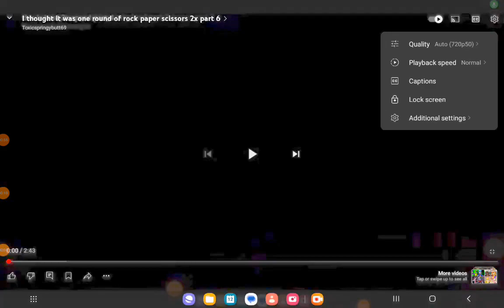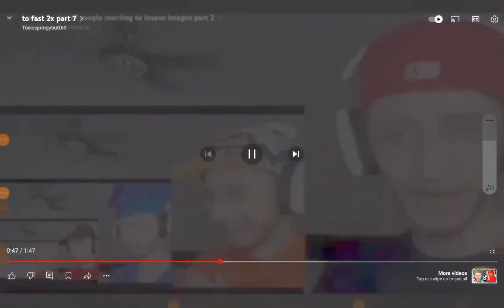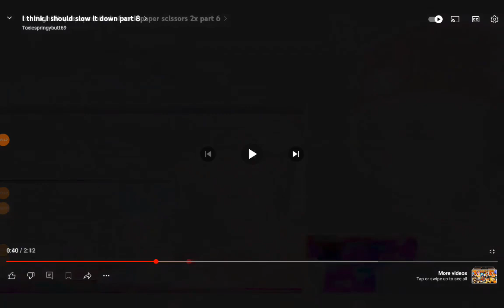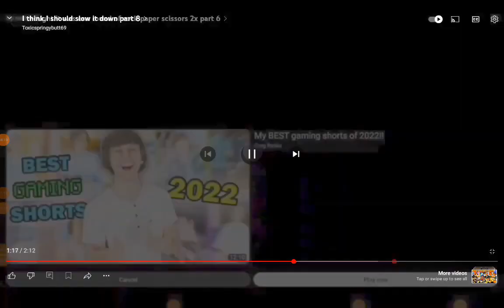slow or fast part 9